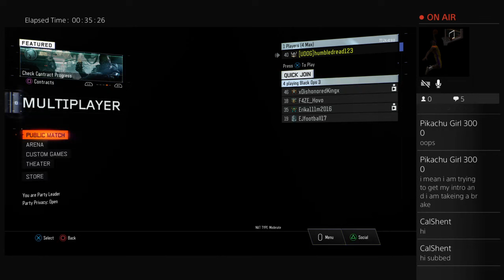Don't watch bad copy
I know im knew at this but hope u guys enjoy my videos. Sorry for the quality. I'm hoping to get a better one soon